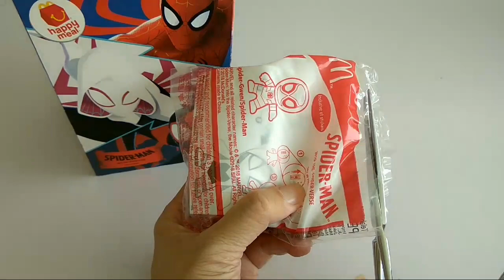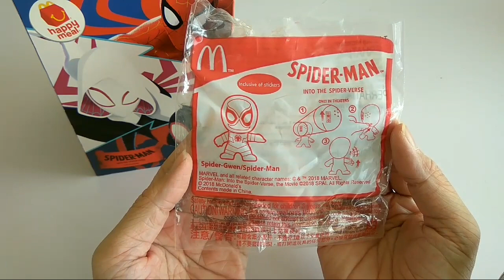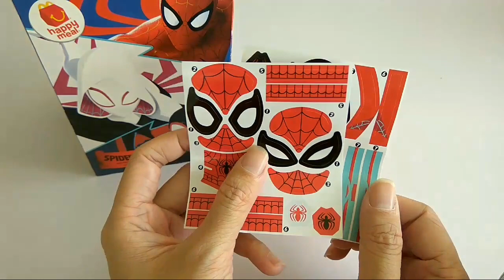McDonald's Happy Meal Toy: Spider-Gwen/Spider-Man (2018)